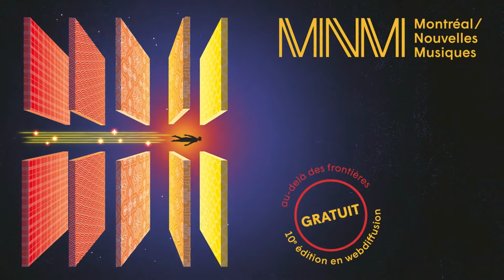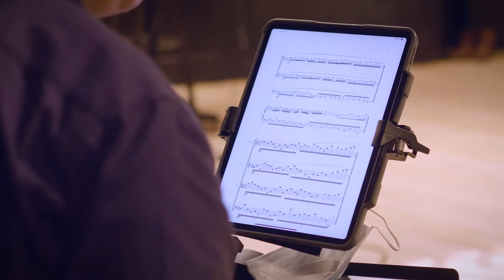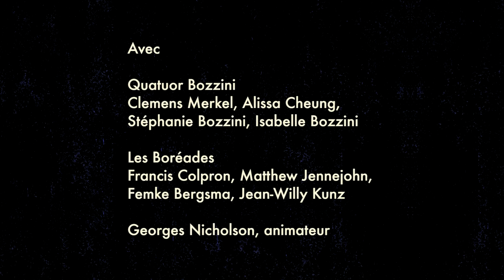Lachrimae: Quatuor Bozzini et Les Boréades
Quatuor Bozzini (Clemens Merkel, violon; Alissa Cheung, violon; Stéphanie Bozzini, alto; Isabelle Bozzini, violoncelle)
Les Boréades (Francis Colpron, flûtes à bec et traversière;
Matthew Jennejohn, flûtes à bec, hautbois et cornet à bouquin;
Femke Bergsma, flûtes à bec; Jean-WIlly Kunz, orgue positif et clavecin)
21 février 2021, 19h30

Suivez-nous et inscrivez-vous à notre infolettre pour plus de contenu :
Follow us and sign up for our newsletter for more content: